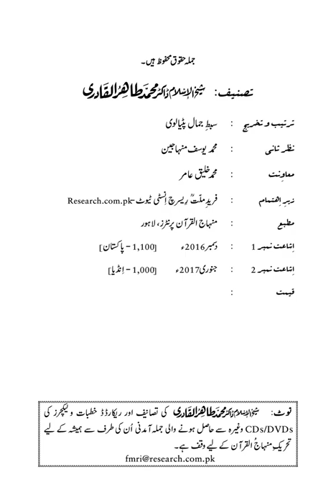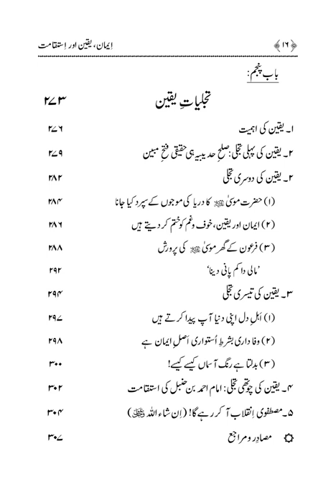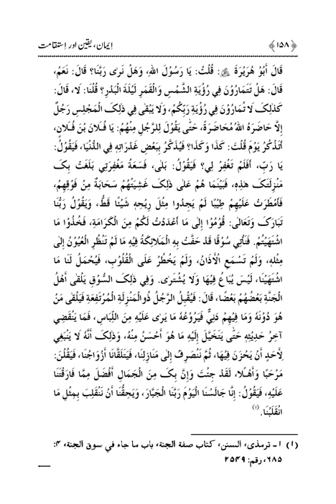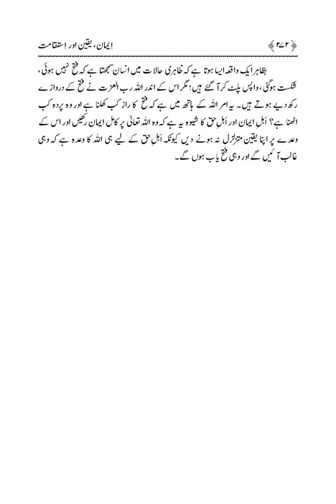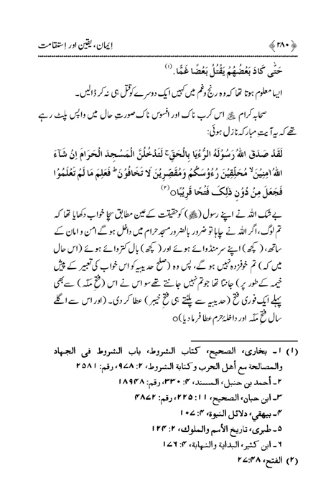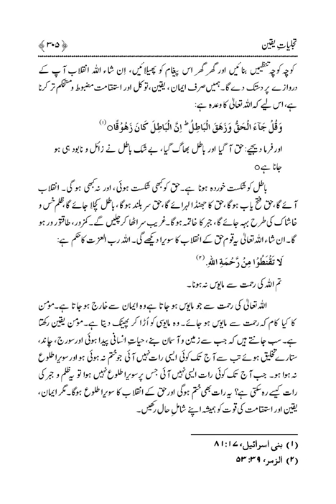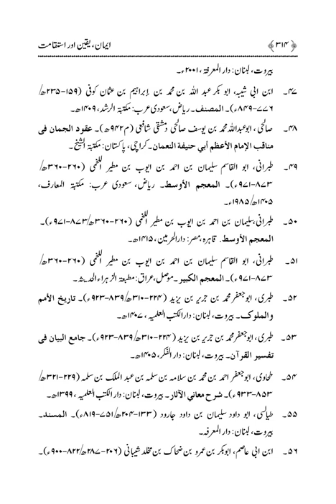Imaan Yaqeen Istiqamat |Dr Muhammad Tahir ul Qadri| Minhaj ul Quran Book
SolutionsInQuranImaan-Yaqeen-Istiqamat

Quran Stories,
Islamic Stories,
Prophet Stories,
Prophet Muhammad,

EngineerMuhammadAliMirza
bilali habeşi
ilk ezan
bilali habeşi ezan
bilal ezan
film sahneleri

islamic video
true story
allah ho akbar
قران
قران كريم

Merciful Servant,
iLovUAllah,
Muhammad Allah
Ahmed, Giasuddin
Allah
Allah (hu) akbar
amal
Anno Hegirae
Armenian Genocide
Dome of the Rock
Eid al-Adha
Eid al-Fitr
faqir (fakir)
Hasbuna Allah

Quran Recitation,
Quran Sharif,
Quran Pak,
Quran Translation in Urdu,
Quran Lofi,

فری قرآن ایجوکیشن
EngineerMuhammadAliMirza(CompleteLecturesChannel)
EngineerMuhammadAliMirza - OfficialChannel